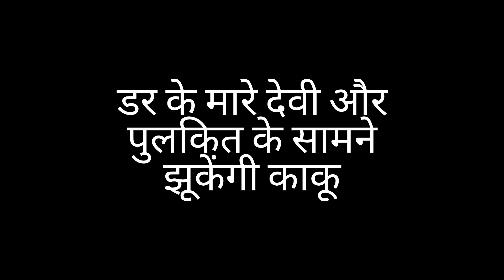GHKKPM || 20-5-2021 || डर के मारे देवी और पुलकित के सामने झूकेंगी काकू